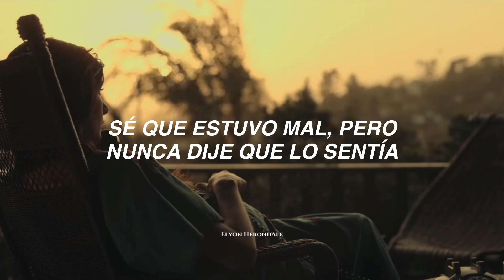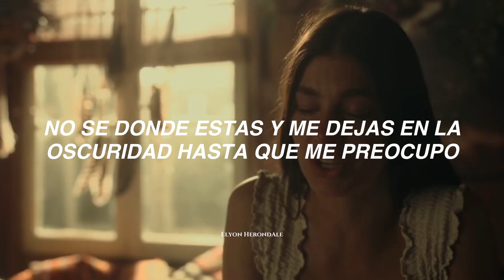Miley Cyrus - Jaded (Letra en Español)